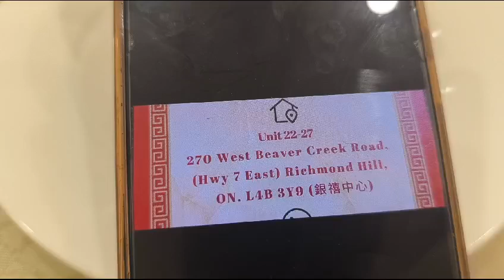黃金閣舊址 9月9號新店主重新開業 👍 名稱紫蘭軒 👏 回饋街坊多年支持 💖 11am前👍大中小點一律$5.5 現金結賬💰11am後$6👏多款特價套餐 😋 午, 晚餐供應 💖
紫蘭軒  Purple Orchid Seafood Cuisine
270 West Beaver Creek Road, Richmond Hill, ON 銀禧中心